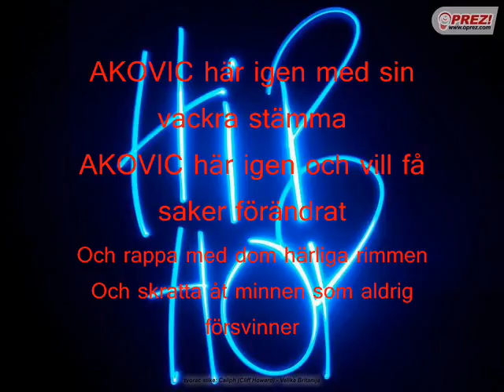AKOVIC test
Yea:D